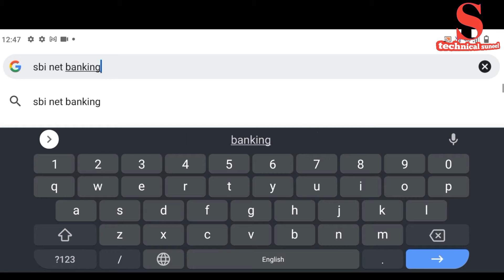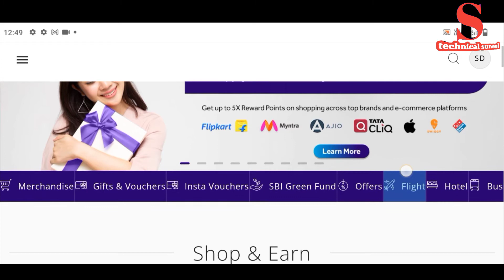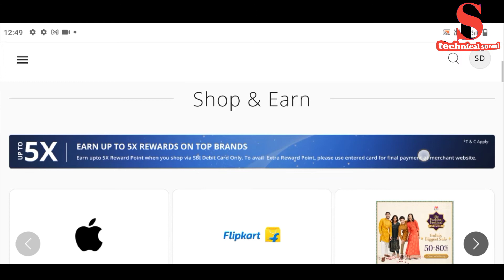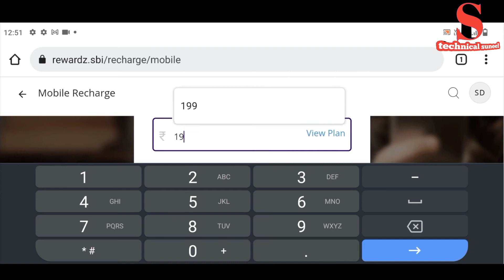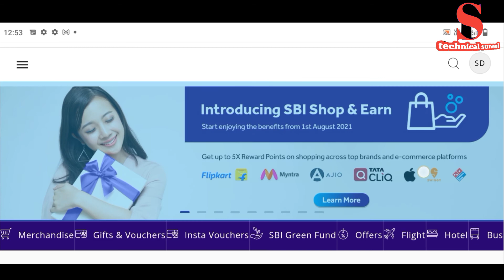sbi rewardz se mobile recharge kaise karen,sbi rewardz point reedeem kese kre ,sbi technical suneel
दोस्तों इस वीडियो में हम आपको एसबीआई रीवार्ड प्वाइंट्स मोबाइल रिचार्ज करने का पूरा प्रोसेस बताया हूं